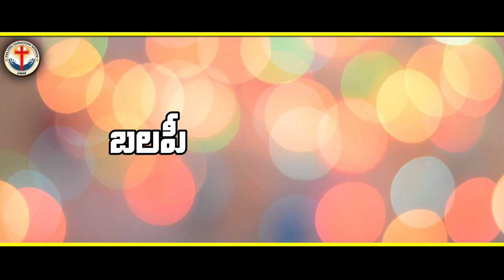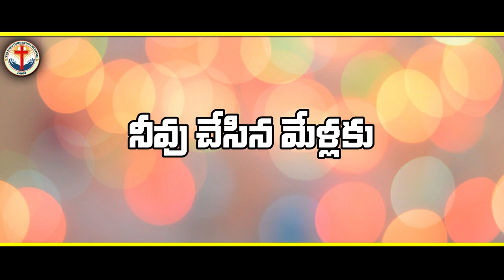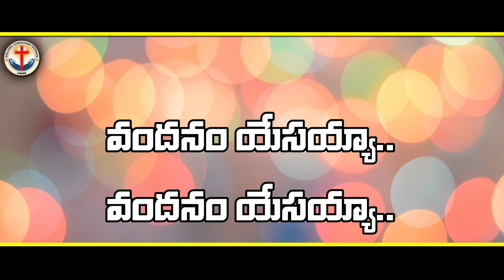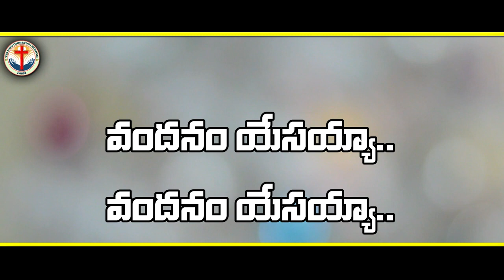Vandanam Yesayya Song by Jyothi Raju Anna || Telugu Christian Songs With Lyrics||christiansongs.